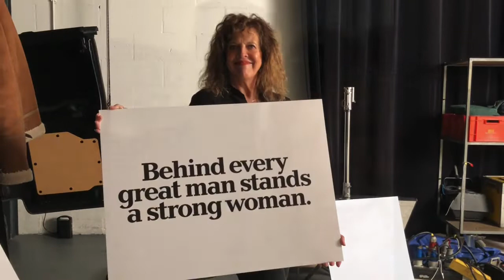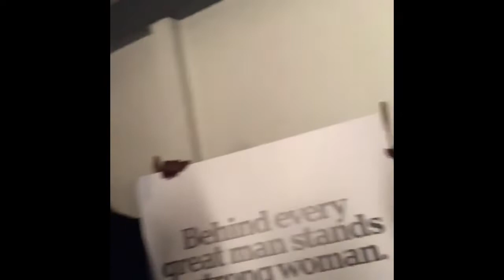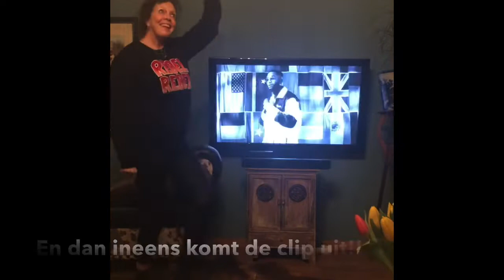Ode aan de z Meisjes... The Clip!!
En dan vragen ze of je mee wil werken aan een clip. En niet zomaar eentje!